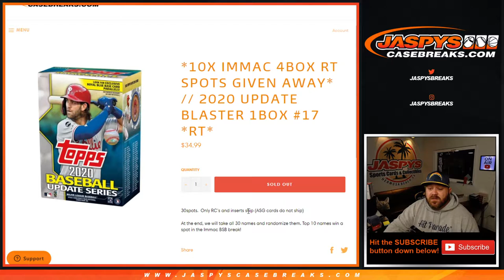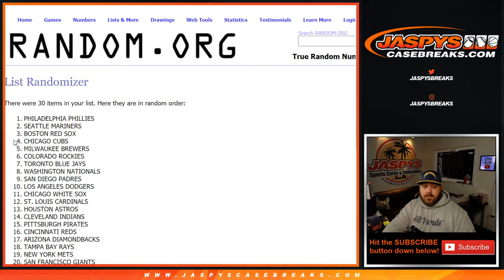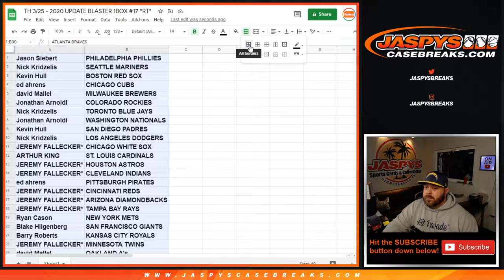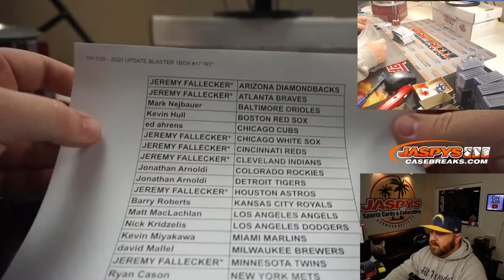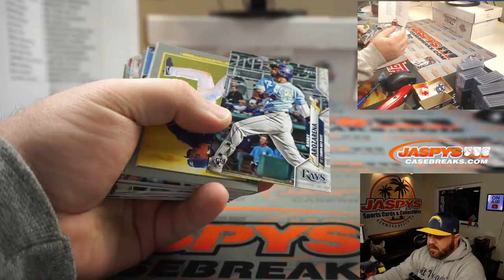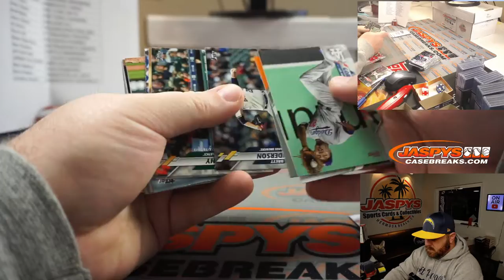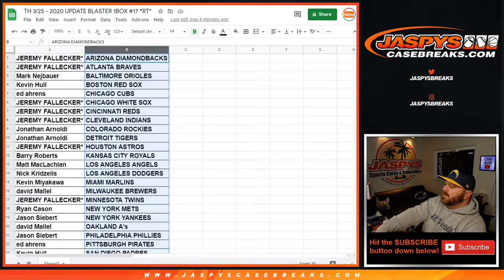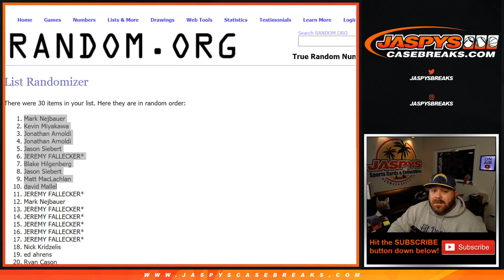TH 3/25 - 2020 UPDATE BLASTER 1BOX #17 *RT*